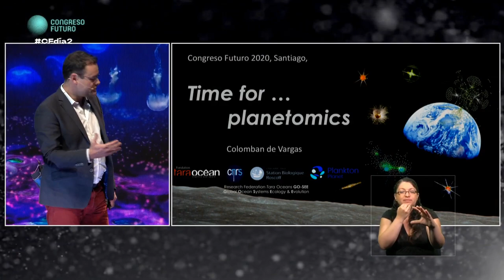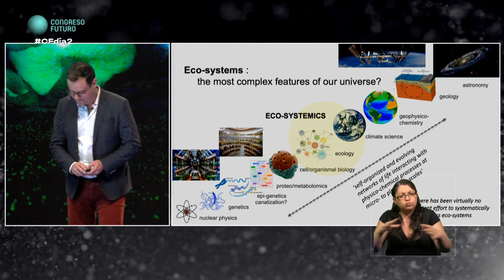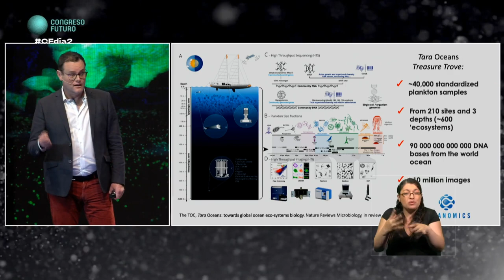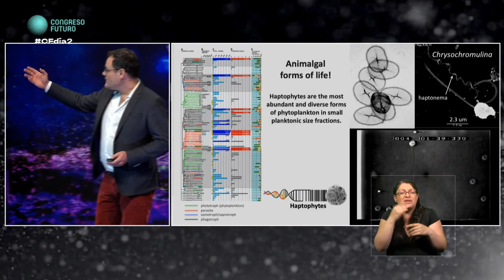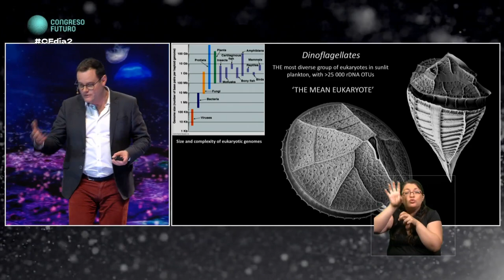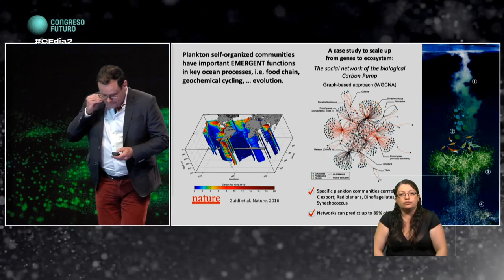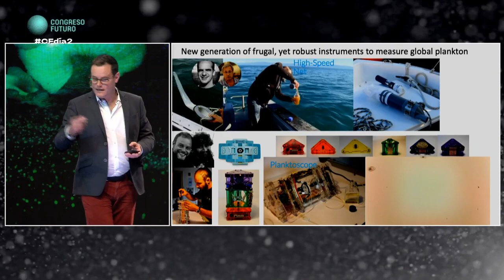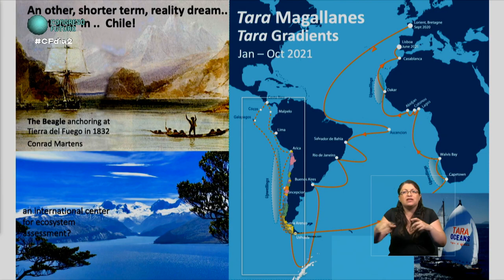Colomban de Vargas | Es tiempo para una planetonomía | Congreso Futuro 2020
Colomban de Vargas: Biólogo francés, pionero en el uso de datos genéticos, morfológicos y geológicos para evaluar las tasas y modos de cambio de la biodiversidad en eucariotas unicelulares marinas o protistas en varias escalas de tiempo, del ecológico al geológico.
Con 20 años de carrera científica desde Tahití (MSc, 1995) hasta Suiza (PhD, 2000), EE.UU (Post Doc en Harvard y Assistant Professorship en Rutgers) y Francia.
Participó en la expedición “Tara” para estudiar la diversidad morfológica y genética del plancton, como responsable del muestreo biológico a bordo y la exploración de eucariotas o protistas unicelulares.
Ha supervisado a más de quince estudiantes en el doctorado y post doctorado, además de coordinar los principales programas de investigación sobre paleo-ecología del plancton marino y presentar una gran cantidad de artículos científicos publicados.